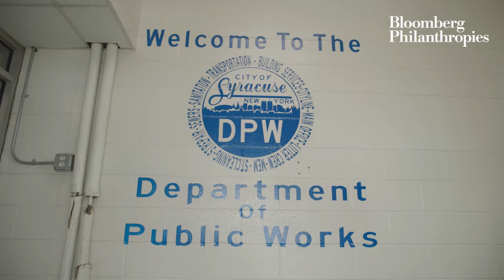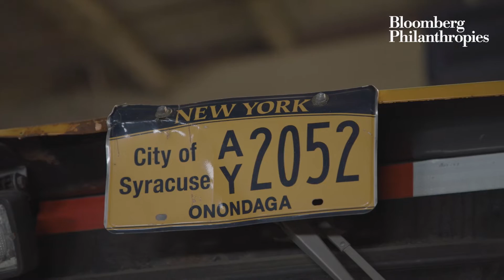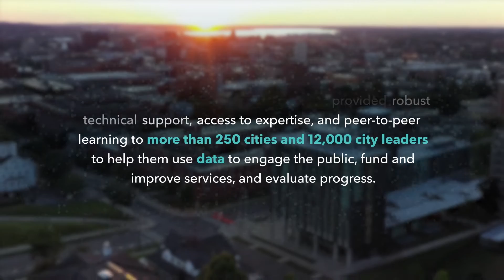Repairing Sidewalks with Data in Syracuse, NY | Bloomberg Philanthropies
“The reality is our sidewalks in Syracuse were broken.” – Ben Walsh, Mayor, Syracuse, NY

To make navigating the city safer, Syracuse launched the Municipal Sidewalk Program, which uses data to create a proactive model for sidewalk replacement. Watch how the city is creating positive systemic change.